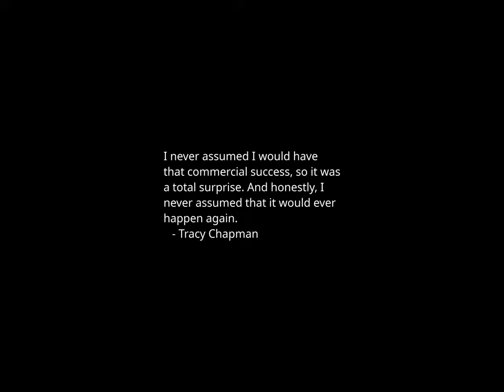Sunset Time-lapse: Monday, January 01, 2024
Ramaswamy doubles down on vow to withdraw from Maine, Colorado ballots

New year, new state laws: From minimum wage to gender-affirming care

Harris: Rep. Johnson 'was a visionary, a pioneer, and a fighter'

‘Past the bottom’: Venture capitalists on what’s in store for 2024

6 setbacks for Elon Musk in a brutal 2023

Nutramigen powder baby formula recalled for fear of bacterial contamination

More Americans want attention on foreign policy: AP-NORC poll